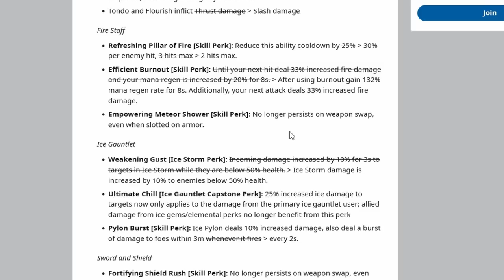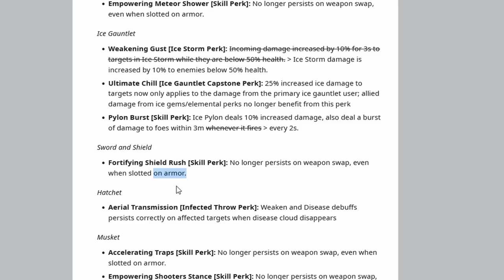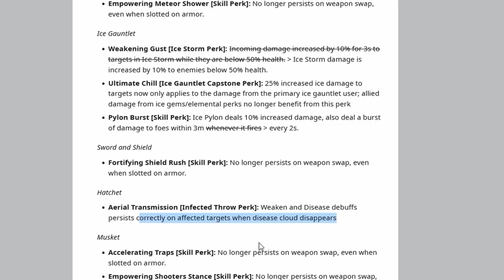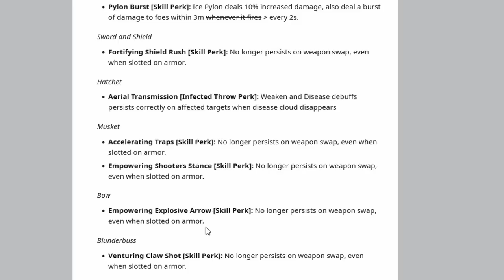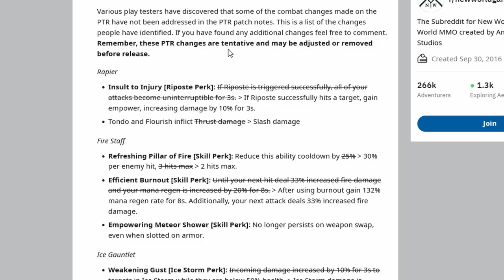MASSIVE PTR CHANGES Coming! Sneaky *MISSING* PATCH NOTES! Brimstone Sands Update & Weapon Perks!